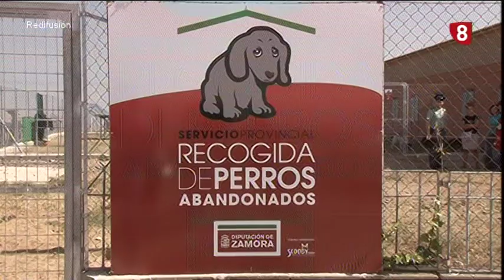Recogida de Perros Abandonados Zamora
Acabo de grabar la noticia en tv zamora no he podido grabarla completa per bueno aqui hay parte de ella.